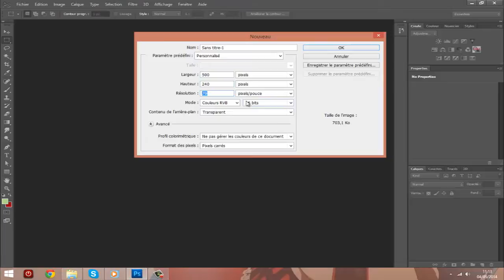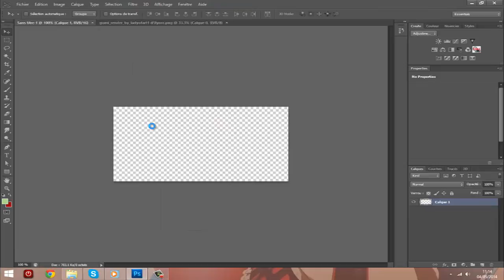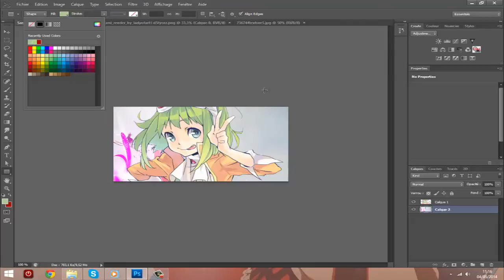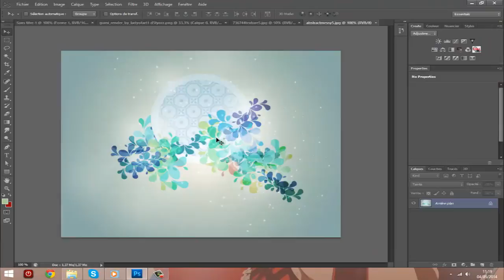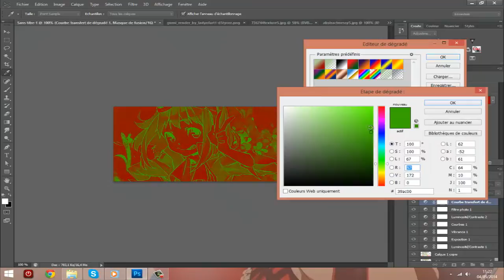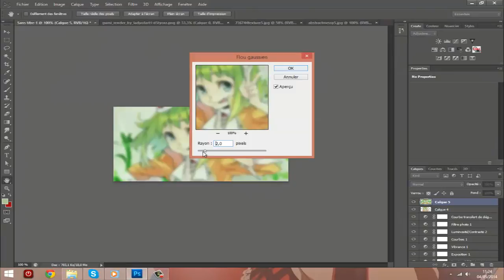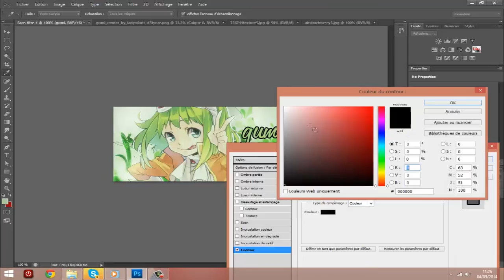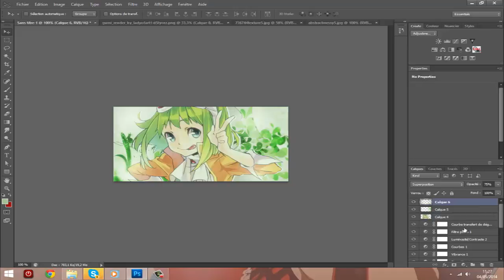Photoshop | Tuto Signature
Petit tuto sur Photoshop sa faisaient longtemps que j'en avaient pas fait et comme beaucoup de monde en voulaient je me suis dit pourquoi pas :D j'espère qu'il vous plairas